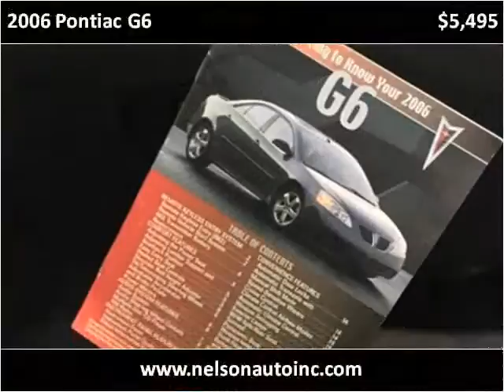2006 Pontiac G6 Used Cars Necedah,Mauston,New Lisbon,Tomah,L